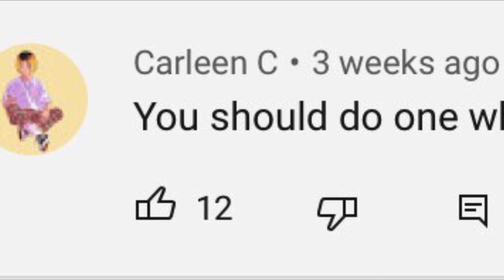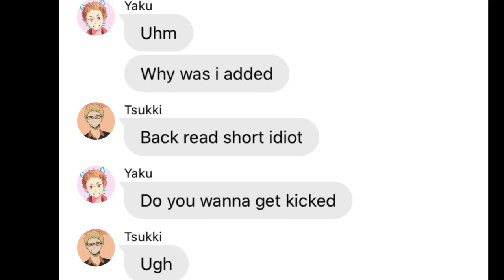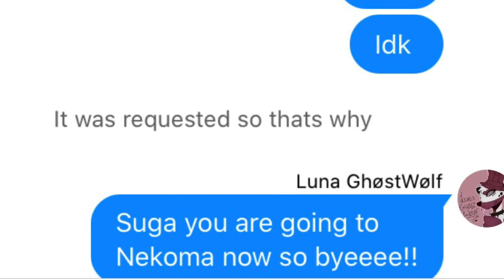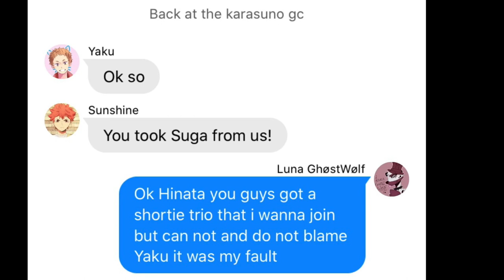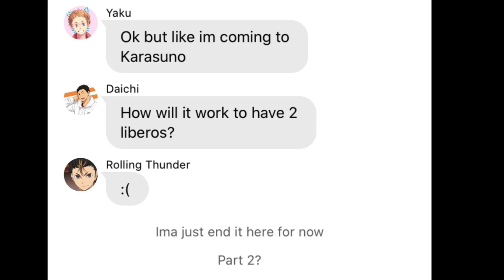Haikyuu text chats | Karasuno and Nekoma switch group moms?!